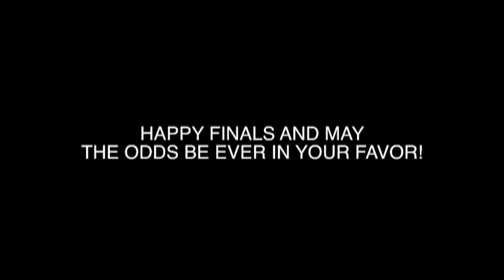December 11th CHS Morning Announcements